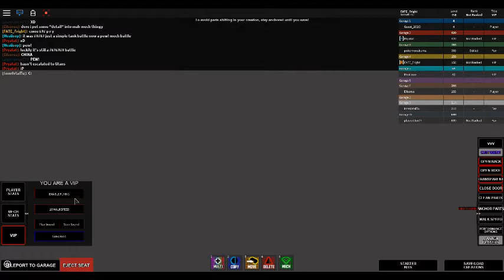happy vetrans day